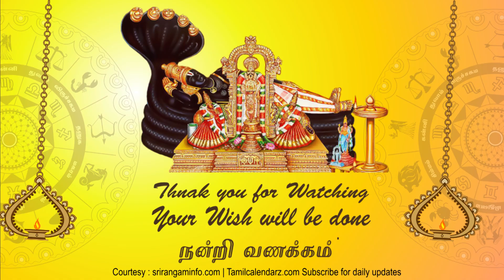Today Rasi palan, 30 July 2023 - Tamil Calendar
Today Rasi palan, Today Tamil Calendar, Tamil Calendar,  30 July 2023,  Rasi Palan 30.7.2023 Tamil Calendar